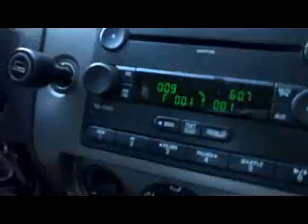Going Back Home ...But First..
Just picked Katelen up from visiting Grandma Bethy...now we are on the way home...but first a grocery stop..